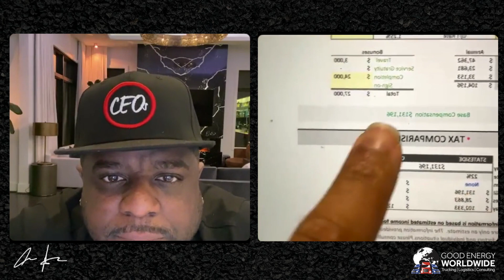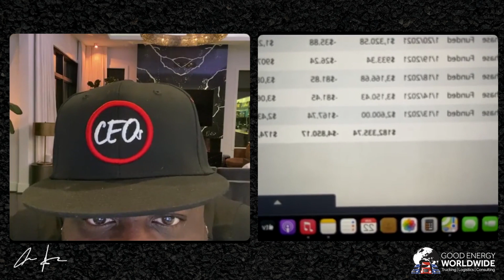If They Can Win In The Trucking Industry, You Can Too!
Seeing my students succeed in trucking brings so much joy to my life! I'm always proud of my all 'Good Energy' community members achievements, and I wanted to share it with you.

If I could do it, if they could do it, YOU CAN DO IT TOO!!

It's Alix here.

Good Energy Worldwide 🔥💪🏾

Want to start your own trucking company? Visit our complete trucking portal. No CDL necessary 👇🏾

Want to become a dispatcher or start your own dispatching company? Join the dispatch mastery course 👇🏾

SEE YOU IN THE OTHER SIDE! - Alix Burton